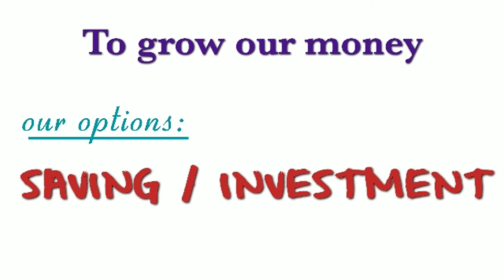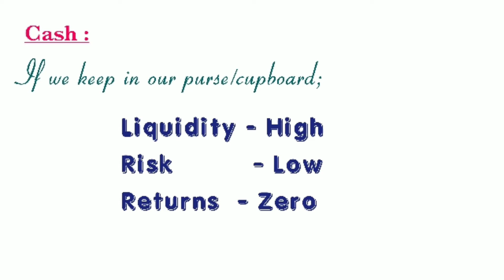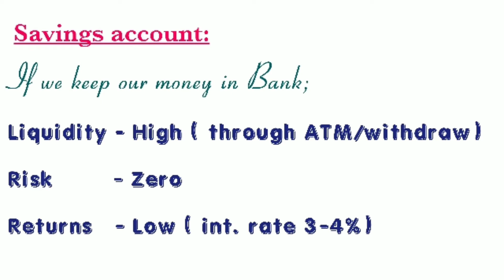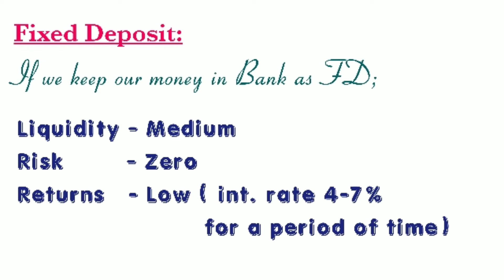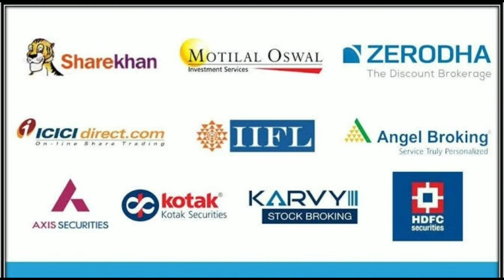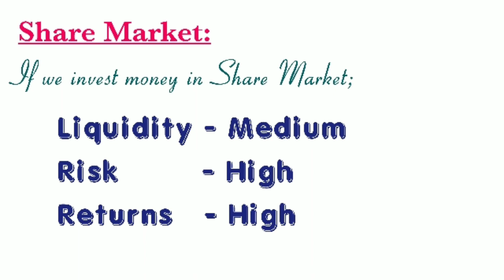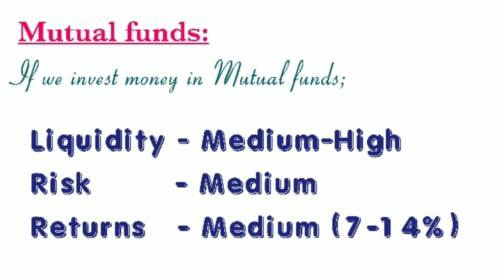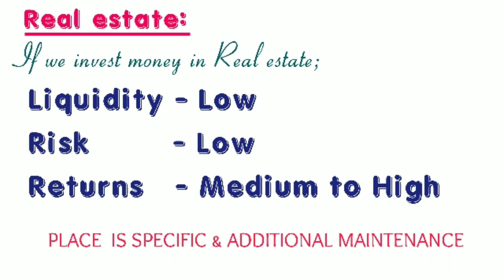How to grow our money|| సేవింగ్ అండ్ ఇన్వెస్ట్మెంట్ ప్లాన్స్ తెలుగు లో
Money Investment and Saving plans in telugu